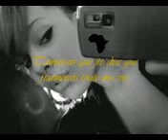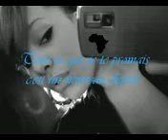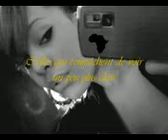Zaho je te promets[1]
Belle plage musicale